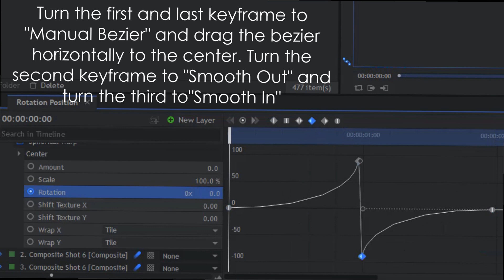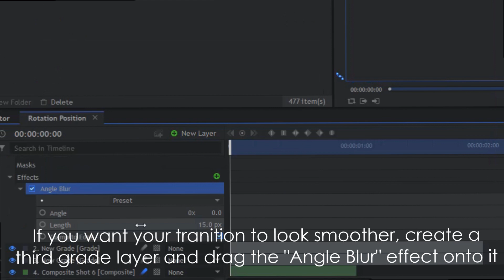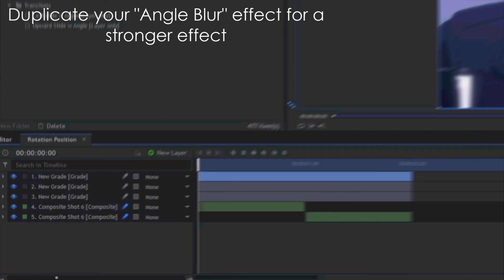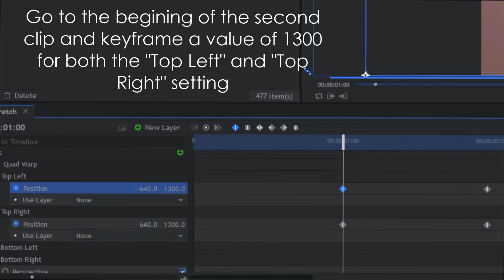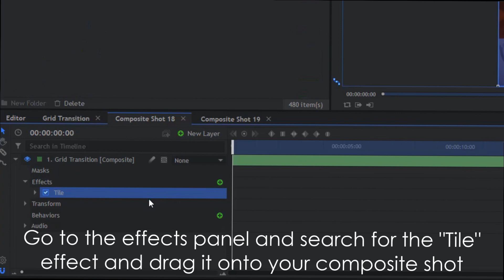Popular AE Effects in Hitfilm #2 - Rotation Position, Stretch Transition, Grid Transition